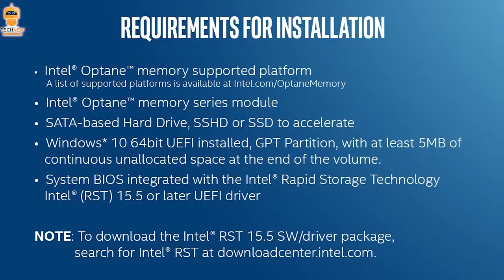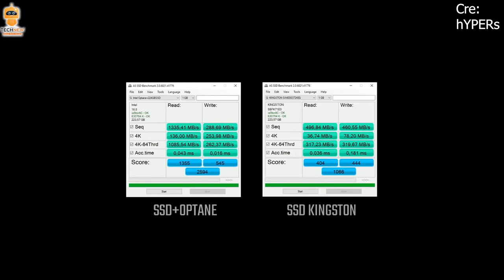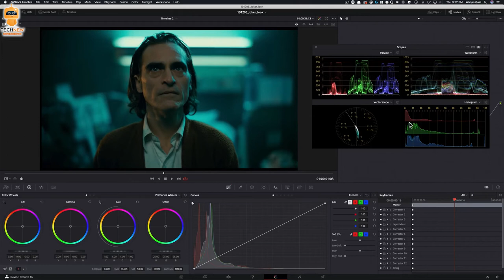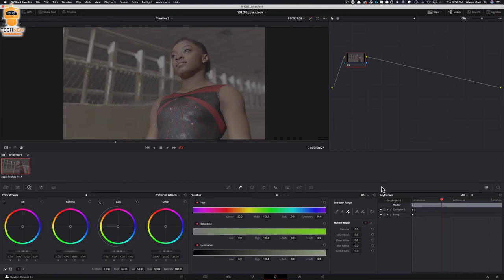Intel Optane Là Gì ? SSD - HDD + Optane Liệu Có Hợp Lý ? - Technew.vn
trong video này mình sẽ giải thích cho các bạn Optane là gì, bên cạnh đó thì cũng có 1 mẫu Intel Optane vừa ra mắt vào 1 vài tháng vừa qua đó là Optane H10 dành cho phiên bản SSD, mời các bạn cùng xem video nhé.

TECHNEW.vn  Đánh giá - Tin tức - Công nghệ
- Hotline nhận review sản phẩm: 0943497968